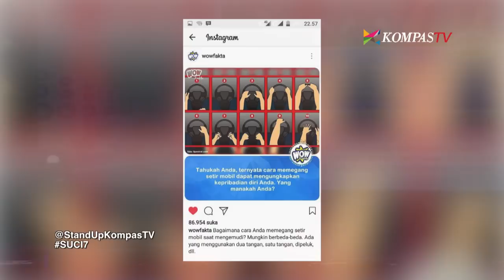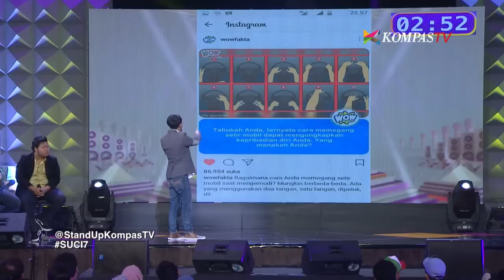Didi: Mudik Gaya Kuli Bangunan - SUCI 7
Suka duka mudik juga dialami oleh Kang Didi. Bahkan satu motor yang dulu digunakan oleh empat orang kini harus berlima karena Didi baru saja dianugerahi bayi mungil yang cantik luar biasa.

Lantas bagaimana cara Didi mengakali satu motor agar muat dijejali lima orang?